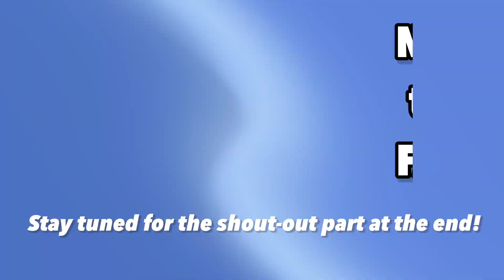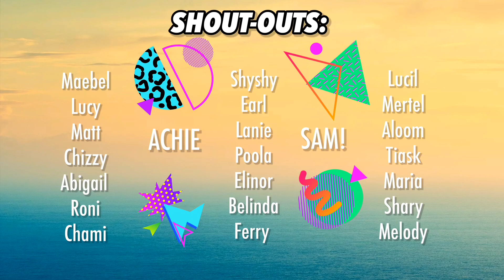🍬 Candy Kingdom in My Talking Tom 2! 👑 NEW UPDATE Gameplay Trailer | in Reverse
Hi Everyone! 🍬 Candy Kingdom is here! Make sure you guys explore the SWEETEST place in My Talking Tom 2 in the NEW UPDATE!

JM will have a new video coming up in a few weeks! Make sure you stay with us to get an update.

Copyright law bestows certain exclusive rights on creators. But these exclusive rights are not absolute.

🍬 Candy Kingdom in My Talking Tom 2! 👑 NEW UPDATE Gameplay Trailer

JM’s Fun Activities